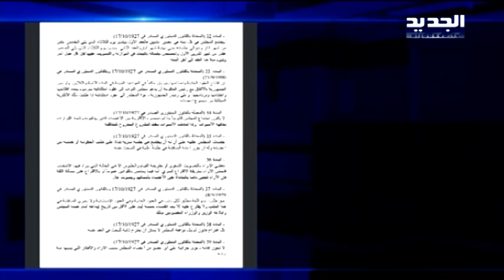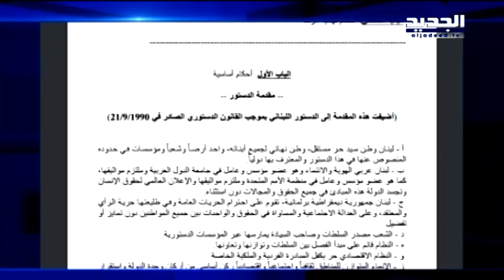هل خالف برّي الدستور بدعوته المجلس النيابي للانعقاد؟! - دارين دعبوس